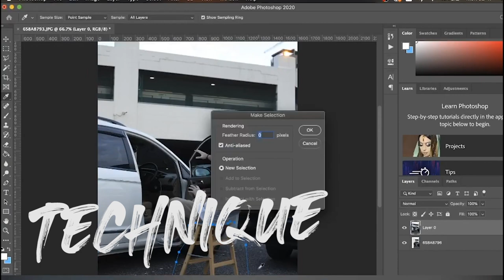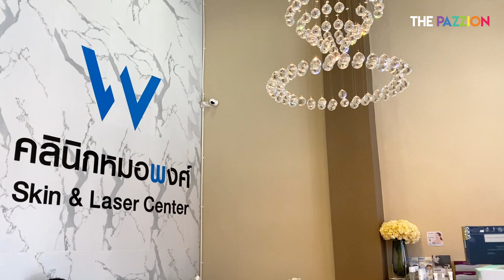VLOG : รีวิวเลเซอร์สิวหลังแบบพลีชีพ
สิวหลังเห่อไม่ไหว ต้องไปรักษาแล้วจ้า นี่เอารีวิวมาให้ชมกันแบบพลีชีพเลยว่า
"คลินิกหมอพงศ์" คือที่ 1 สำหรับเต้เลยนะ